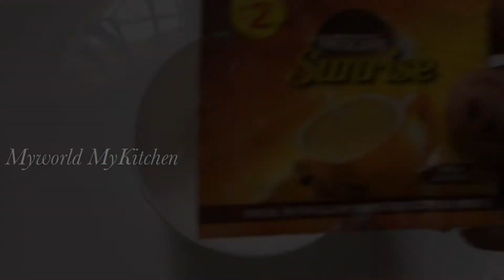Falooda Recipe in Tamil without Rooh Afza | Homemade fruit falooda in restaurant style